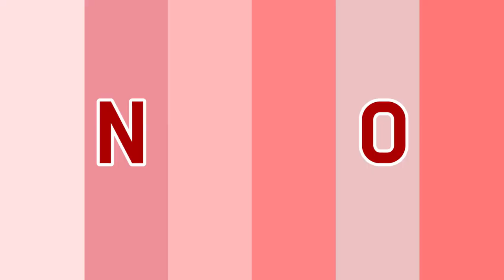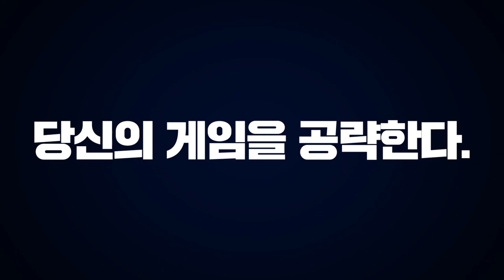방송하면서 역대급 무서웠던 공포게임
진짜 역대급이였다...ㄷㄷ

[트위치TV 생방송 주소]